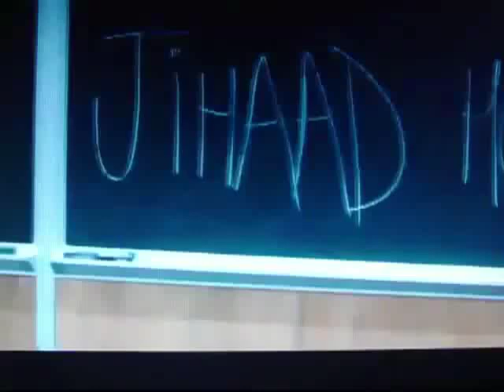Eine Szene aus dem Film KURBAAN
Besucht uns noch Heute auf Facebook!